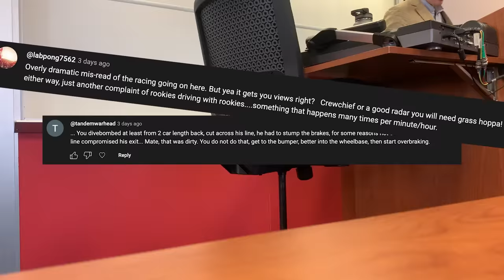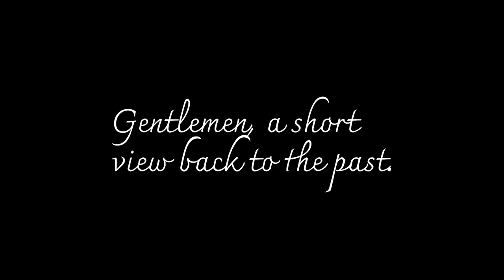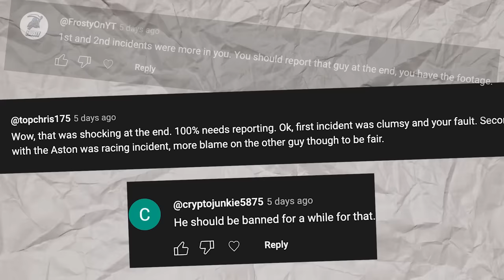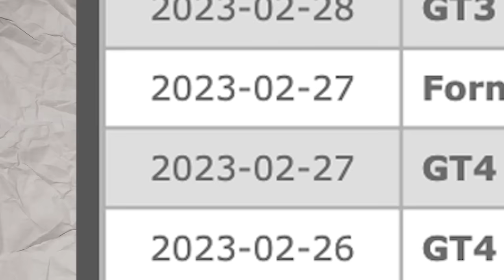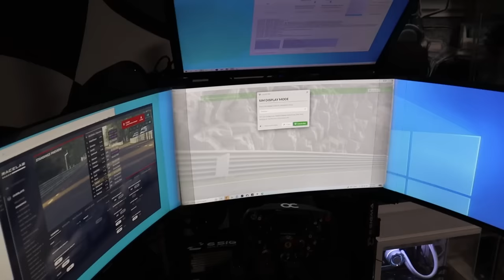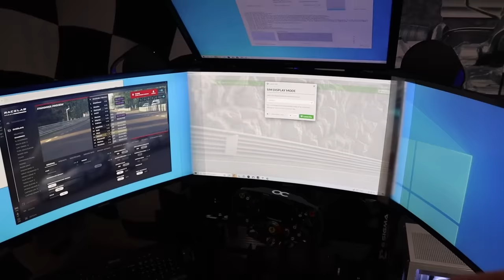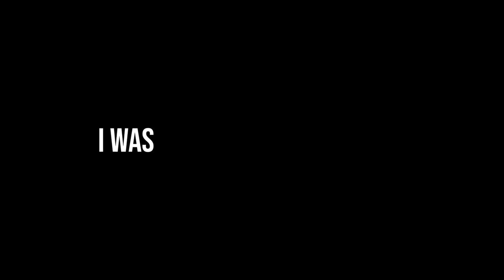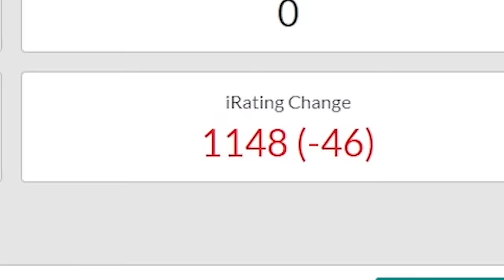BANNED on iRacing...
This is what happens when you report a dirty driver in iRacing...